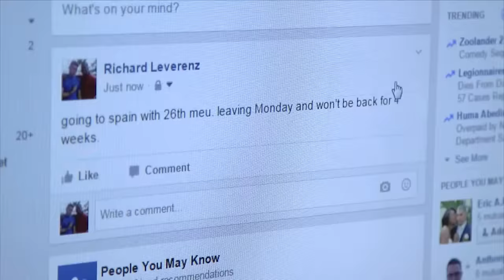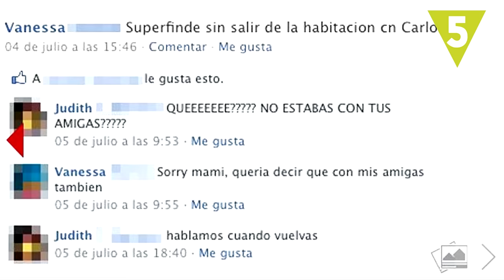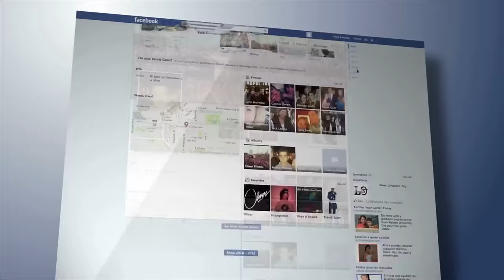Las mejores pilladas infraganti en Facebook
Estos son ejemplos de algunas imágenes o mensajes comprometidos  descubiertos infraganti en esta plataforma. ¡Vaya pilladas!